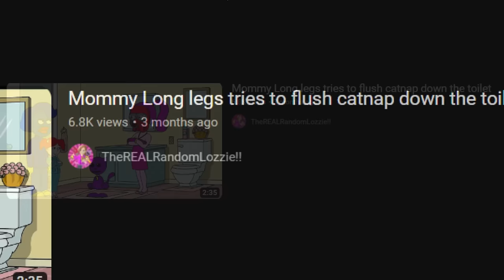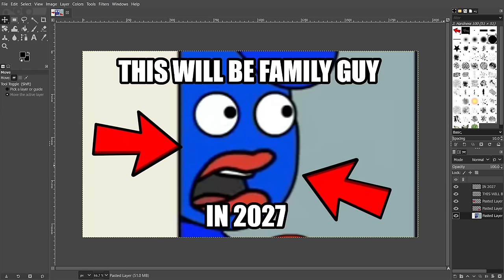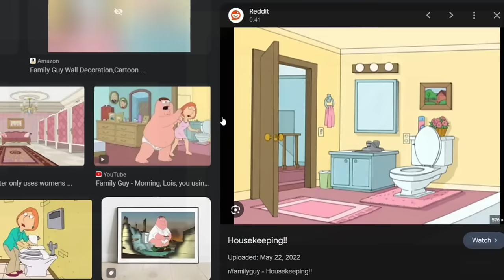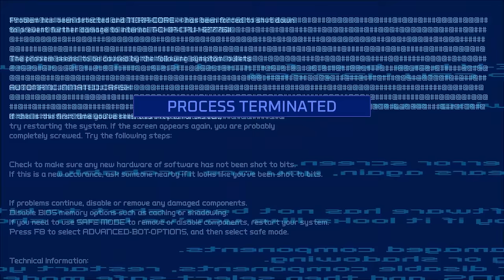TERRIBLE GEN ALPHA ANIMATION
TERRIBLE GEN ALPHA ANIMATION w/@KeidBoi  Today, we're diving into what might be considered one of the worst animations targeted at generation alpha. It seems like generation alpha is getting a raw deal with content like this. This particular video, titled "Mommy Long legs tries to flush catnap down the toilet," is being dubbed as the cringiest ever because it features Jax getting grounded by Caine and Pomni. while mommy long legs watches or something.

10 likes? (つ ͡ꈍ ͜ʖ̫ ͡ꈍ )